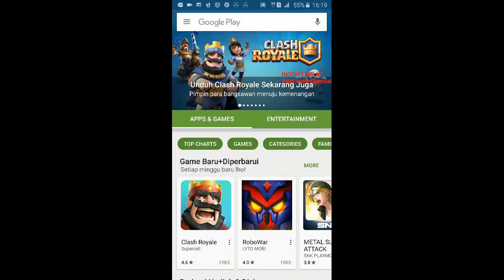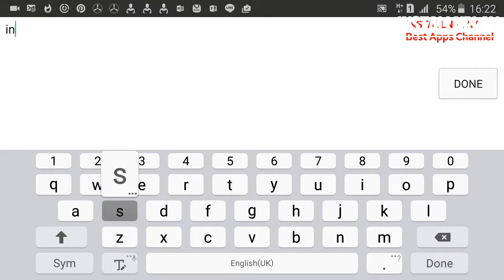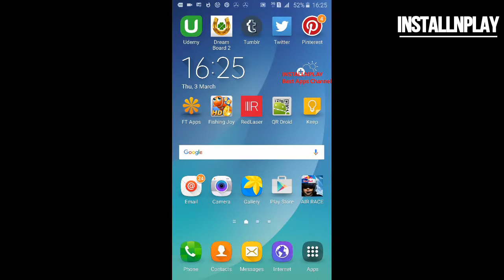Swinging Stupendo * Editors Choice * Best Arcade Game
Download Swinging Stupendo in
Android :

Swing into action with Swinging Stupendo, a daring, ragdoll acrobat who lives for the thrill of his spectacular stunt show. It’s endless, grappling fun —but don’t touch the electrodes, or Stupendo's performance will come to a shocking end.
Tap to grapple your way to a high score! Dominate the leaderboard in challenge mode, with daily levels designed to stretch your swinging skills to the limit! Or play random mode and tackle an electrifying new grapple course every time!

Stupendous features
• Defy physics with spectacular stunts!
• Jump right in with addictive, one-touch play!
• Swing by for a new challenge every day!
• It’s so much fun it’s shocking!